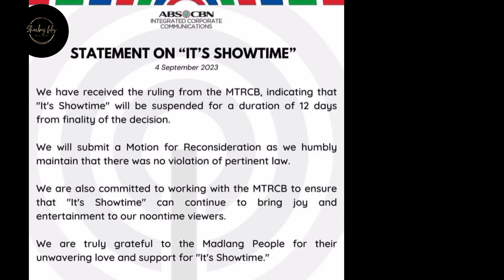ABS-CBN NAGLABAS NA NG PAHAYAG SA SUSPENSION NA NATANGGAP NG IT'S SHOWTIME GALING SA MTRCB !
ABS-CBN naglabas na ng pahayag tungkol sa ipinataw na suspension ng MTRCB sa it's Showtime!

MTRCB sinuspende na ang It's Showtime  dahil sa ginawa nina Vice Ganda at Ion Peresa  pagkain ng cake sa It's Showtime na tinatawag na indecent acts daw ng ilang netizens at Pati na MTRCB.

Rendon Labador binatikos ang kulitan at lambingan nina Vice Ganda at Ion Perez sa isip- bata segment ng It's Showtime,  Di daw tama sa harap ng mga bata.

Vice Ganda, Vice Ganda in It's Showtime,  Unkabogable star